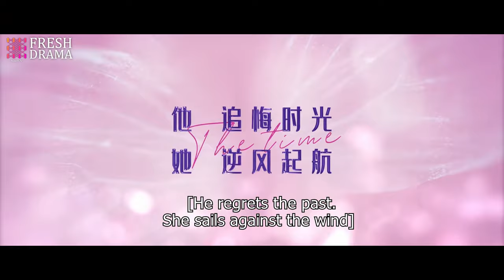【Coming Soon】🔥Counterattack! Wife x Mistress aligned against the cheater! | Alliance | Fresh Drama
Episodes: 36

Genres: Drama, Romance

Subtitles: English [CC]

Audio languages: Chinese